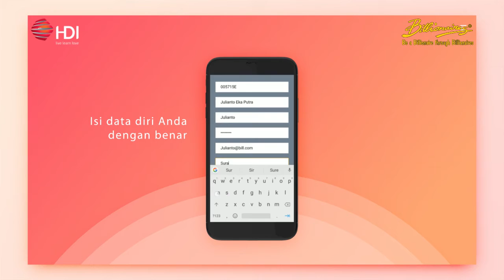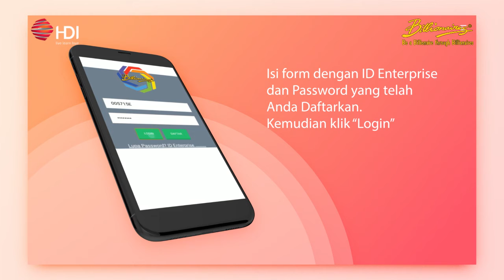Tutorial BEC (Billionaires Education Center)